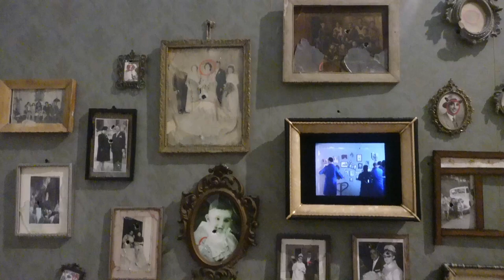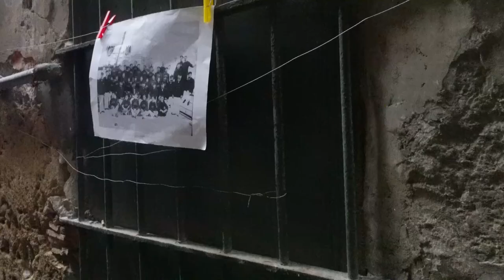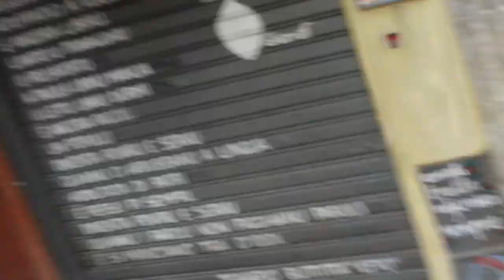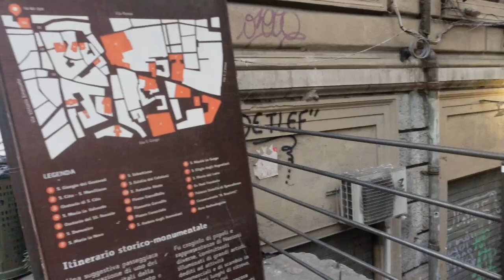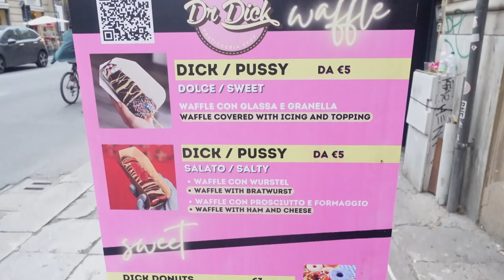Summer In Sicily| 24 hours exploring Palermo + Sicilian food ep.2🍕🍝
Summer Diaries In Sicily part two!
So I've been exploring Sicily recently and Palermo is my first stop, I'm so fascinated by this place, the history, architecture and food is amazing! Come spend 24 hours with me in this gorgeous city and explore Sicilian food! 🍕🍝

Vlog camera
Video Microphone
Camera Tripod

👒Panama Hat
SPF I'm wearing